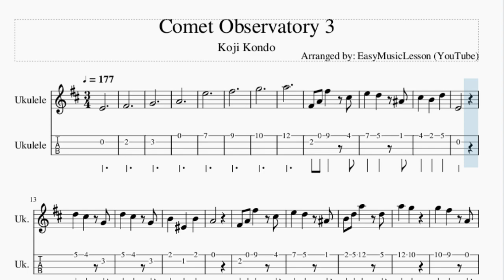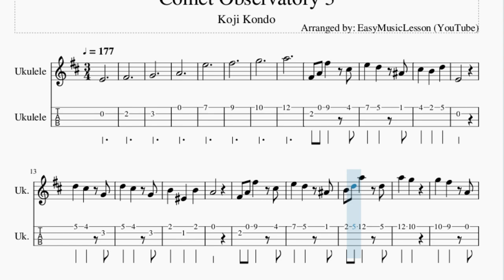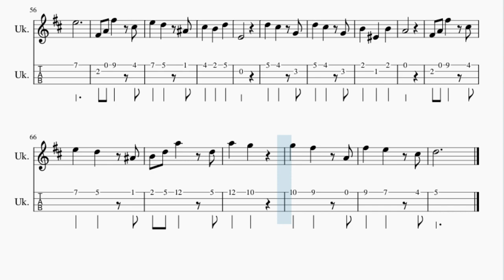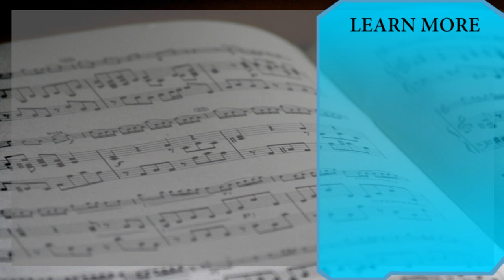Ukulele Tab: How to play Comet Observatory 3 by Koji Kondo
Here is a sheet music/tab video on the song Comet Observatory 3 by Koji Kondo on the ukulele. A ukulele tab arrangement which is transposed to notes that are easily played by ukulele, for the song Comet Observatory 3 by Koji Kondo.

EasyMusicLesson2 teaches you to play the your favorite instrument, through well-arranged sheet music so that you too can learn how to play Comet Observatory 3 by Koji Kondo on the ukulele as fast as you can. A ukulele tab with backing tracks to help your play the song better.

Chords of Ukulele arrangement:
A Dom 7   A Dom 7   D Maj   D Maj   G Maj   G Maj   A Dom 7
A Dom 7   G# Dim   D Maj   D Maj   D Maj   G Maj   G Min   D Maj
A Dom 7   D Maj   D Maj   D Maj   D Maj   G Maj   G Maj   A Dom 7
A Dom 7   D Maj   D Maj   G Maj   D Maj   E Min   F# Min   G Maj
D Maj   A Dom 7   A Dom 7   D Maj   D Maj   G Maj   G Maj   A Dom 7

Melody notes of Ukulele:
E4
F#4
G4
A4
E5
F#5
G5
A5
F#4 A4 F#5 C#5
E5 D5 A#4
C#5 B4 D5
E4
D5 C#5 G4
D5 C#5 G4
B4 F4 B4
A4
E5 D5 A#4
B4 D5 A5 D5
A5 G5
D5
E5 D5 A#4
C#5 B4 D5
E4
D5 C#5 G4
D5 C#5 G4
B4 F4 B4
A4
E5 D5 A#4
A5 G5
D5
A4 D4 E4
A4 E4 C#5
A4
A4 D4 E4
A4 E4 C#5
A4   E5
C#5
A4 D4 E4
A4 E4 C#5
A4
D4
B4
C#5
D5
E5
E5 D5 A#4
C#5 B4 D5
E4
D5 C#5 G4
D5 C#5 G4
B4 F4 B4
A4
E5 D5 A#4
A5 G5
D5